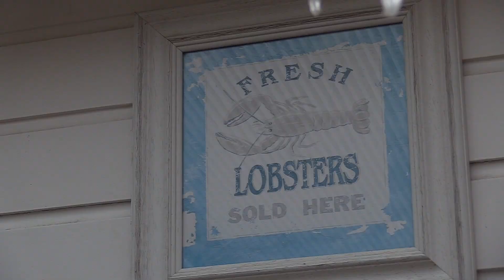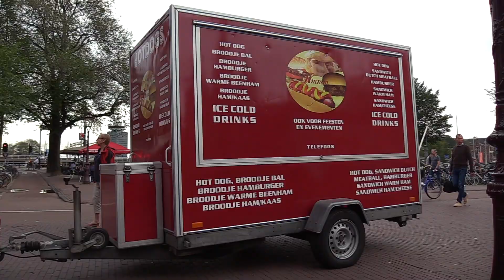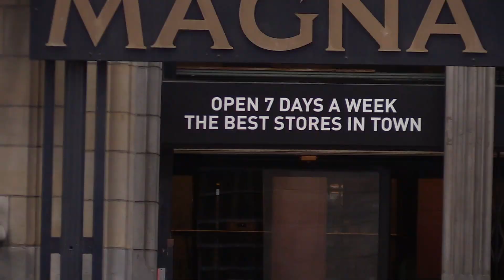Amsterdam & Haarlem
Выехали из Парижа около 6 утра и к 12 были уже в Амстердаме. К счастью, отель в этот раз у нас был не в центре крупного города, а вообще загородом. Да и отелем это назвать тяжело - частный дом со своим участком и (!) прудом внутри участка (!). Место очень необыкновенное, но безумно приятное - тут тебе и полный холодильник бесплатного добра, и бутылка вина в подарок, и свежие цветы, и чистота и ухоженность, несмотря на возраст интерьера, схожий с российскими дачами в традиционном понимании термина «дача», когда туалет - это просто яма с деревянной постройкой и небольшим порталом в ядро ямы. Правда, в отличие от наших дач, туалет там всё-таки был с нормальным водопроводом, как и душ, после принятия которого мы отправились в Амстердам.

Из трёх городов, которые мы в этот раз посетили, Амстердам понравился больше всего. Да что там, даже не сравнивая с Барселоной и Парижем, могу сказать, что Амстердам очень понравился - маленькие простенькие домики ясных бело-коричневых цветов, аккуратность, чистота, спокойствие и тишина.

Но это если идти одну сторону, 500 метров в другую и на тебе - многочисленные магазинчики с травкой (и её сувенирами) и сувенирами в виде писек, сисек и членов. Народу тьмище, на улице повсюду лежит мусор, как сложенный в мешках и коробках, так и валяющийся на земле. Я всё понимаю, Амстердам славится травкой и улицей Красных Фонарей (на которой мы не были, кстати), но это всё выведено в дичайший культ, как Моцарт в Вене - куда ни глянь конфетки с Моцартом, статуэтки с Моцартом, футболки с Моцартом и пр., в Амстердаме всё тоже самое, просто Моцарт не режет глаз, а травка и пошлота режет. Я ничего не имею против этого и не считаю, что накуренные люди (коих хватает в Амстердаме) хуже нажравшихся, скорее наоборот, но всё-таки это перебор. В Барселоне тоже разрешено употребление марихуаны, но только надо знать места, чтоб попасть в кафешоп, т.е. это остаётся небольшой субкультурой, что по мне правильно.

А, ещё там много велосипедистов! Очень много.

На второй день отправились в Харлем - вот это чудной местечко, как по мне, именно оно является олицетворением Голландии. Тихо, аккуратно, чисто.